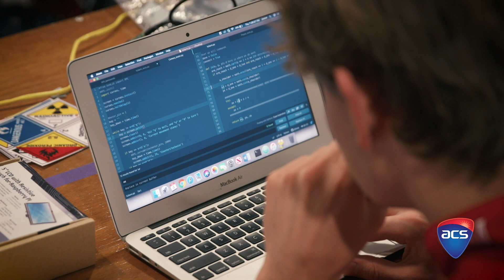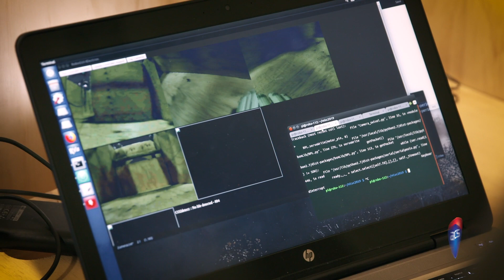RoboCup 2019: Team Red Knight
Teams from all over the world gathered to compete at RoboCup 2019 in Sydney. The Red Knight Robotics Squad are a team of students from Benilde-St Margaret’s high school in Minnesota, USA.